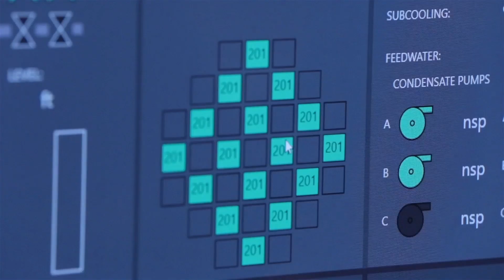Nuclear Energy Featured on Advancements with Ted Danson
The award-winning series, Advancements with Ted Danson, broadcasted an episode on Saturday, March 5, featuring representatives from the nuclear industry. The episode dives into how our largest carbon-free source of energy, nuclear, is working together with renewables to create the zero-carbon grid of the future.